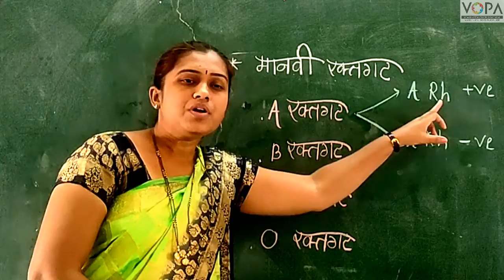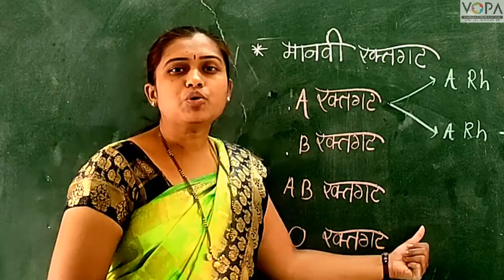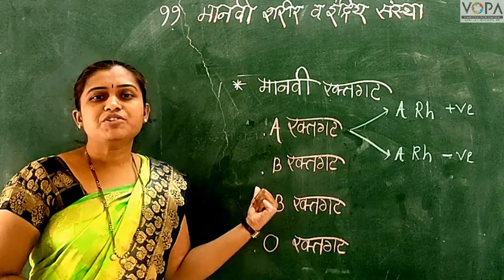८ वी | विज्ञान | एन.एम.एम.एस | मानवी शरीर व इंद्रिय संस्था | V4 | V-School